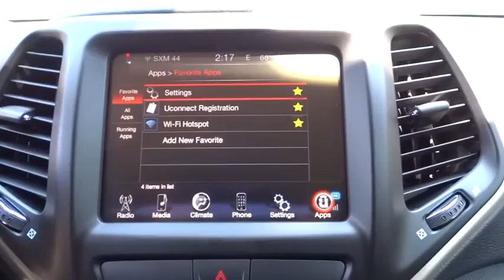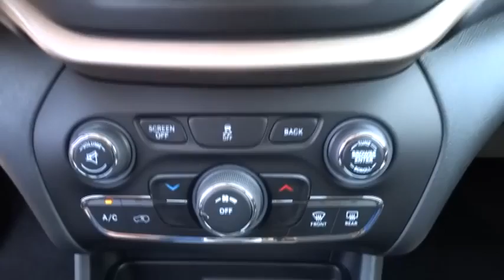2015 Jeep Cherokee Fayetteville, Lillington, Fort Bragg, Sanford, Southern Pines, NC N6810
2015 Jeep Cherokee

543 N McPherson Church Rd